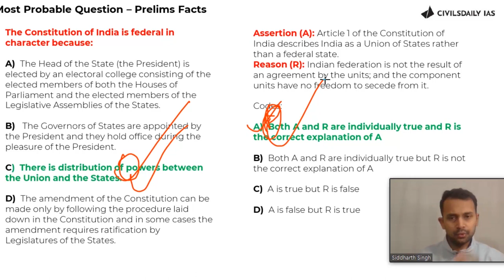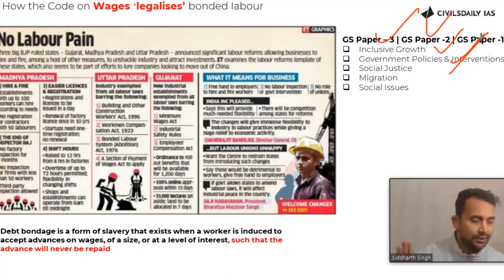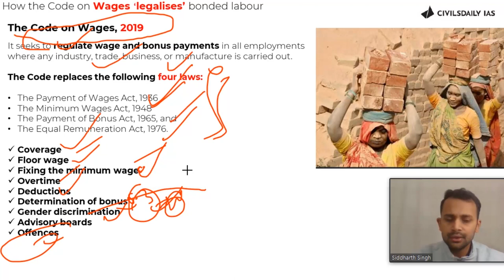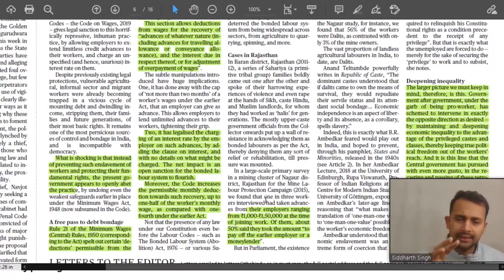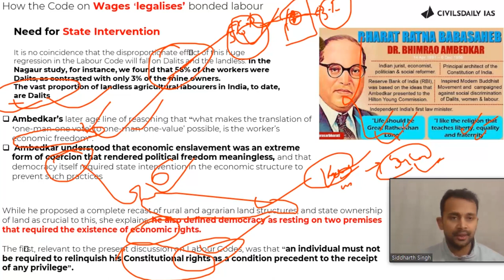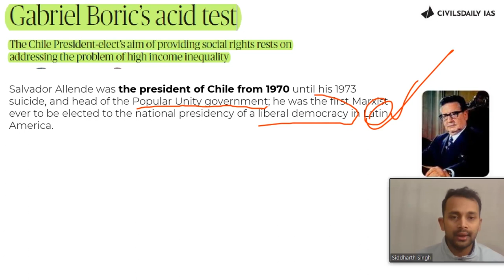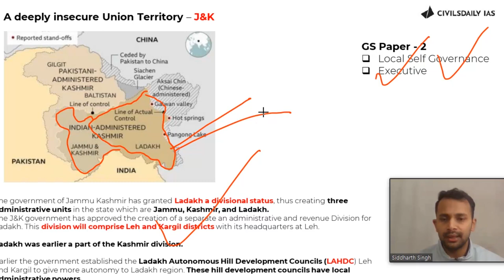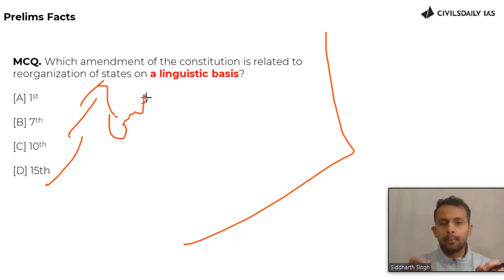Editorial & Op-Ed Analysis | 22 Dec’21| Bonded Labour, Ladakh, Lessons from Chile| CivilsDaily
Timestamping:
00:00 Introduction | Questions answered from comment box| MCQs answer
02:30 How the Code on Wages ‘legalises’ bonded labour
25:35 Youngest Chile's President | Democracy Wil Prevail Now
32:58 A deeply insecure Union Territory – J&K